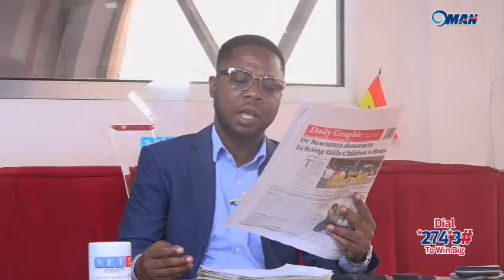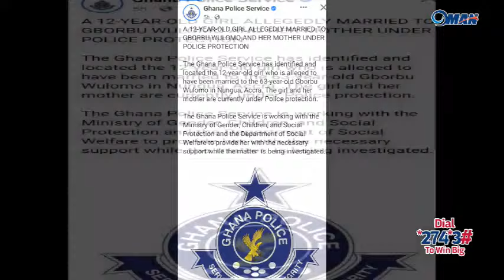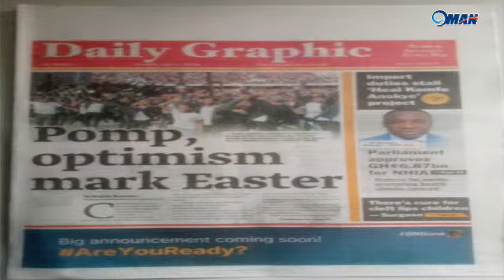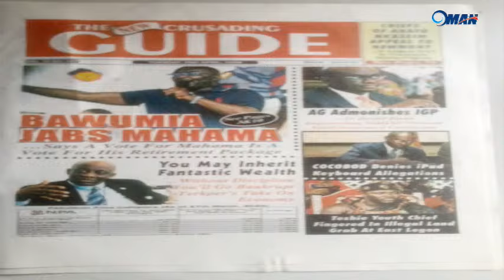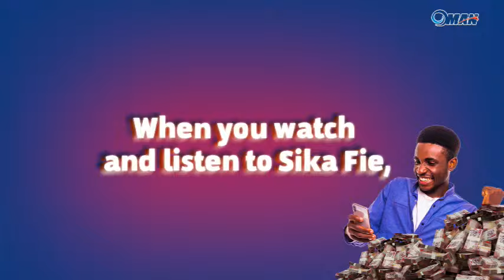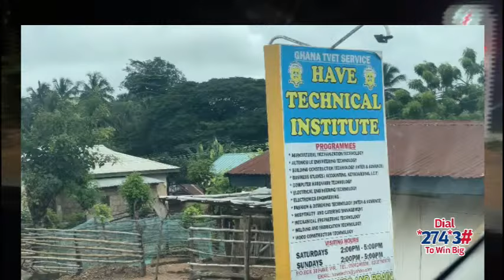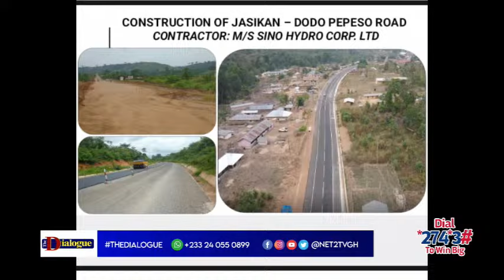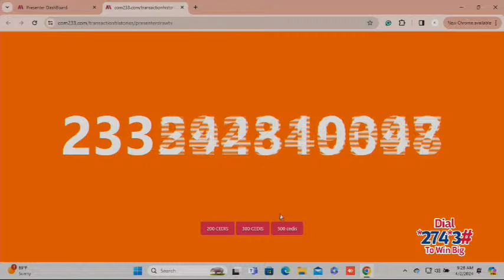THE DIALOGUE WITH FELIX ADE, OTI REGIONAL ORGANIZER - NPP (APRIL 2, 2024)